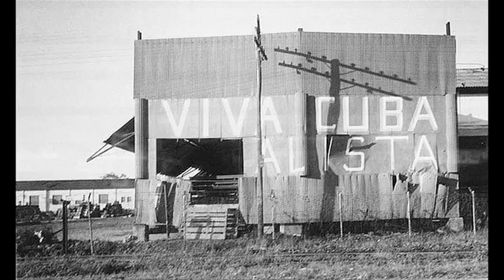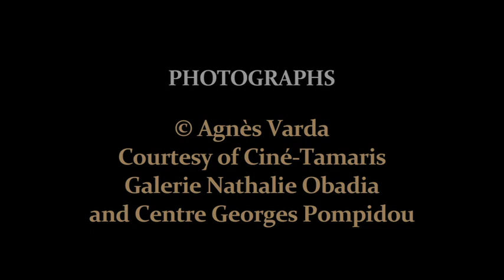AGNES VARDA in Cuba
"The grandmother of French New Wave cinema" talks with LA Review of Books producer Michael Kurcfeld about her 1962 photograph series and film on Cuba, along with her views on filmmaking and the recent terrorist attacks in Paris. Shot at her home/studio in Paris in Nov 2015.